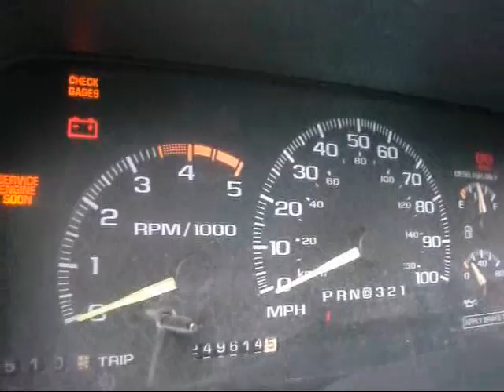2 23 13 Weasel Rotella Sludge Vid